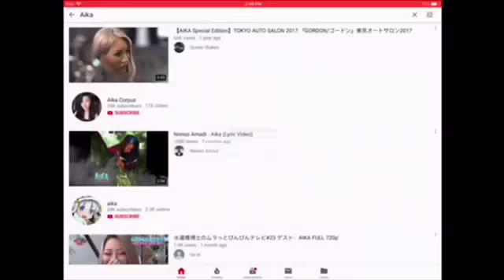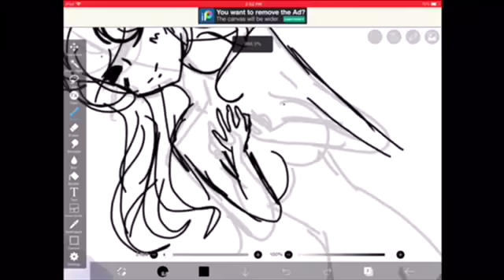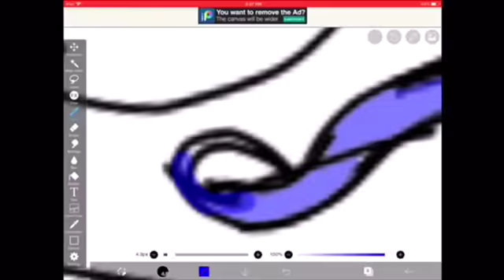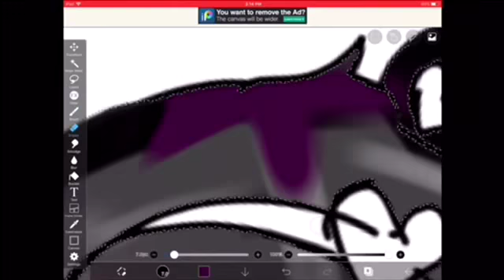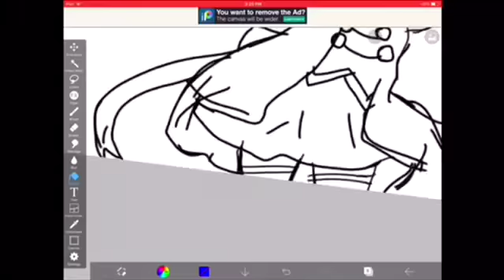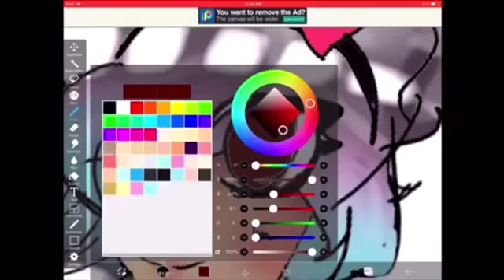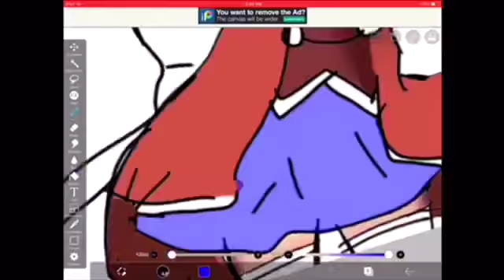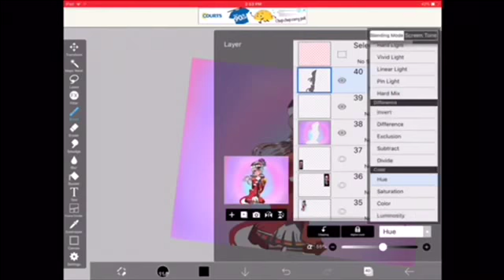Redrawing old Drawings.;-;